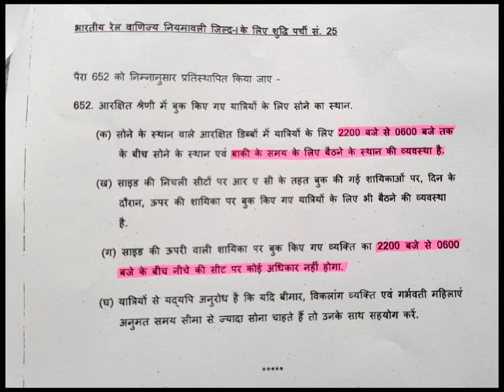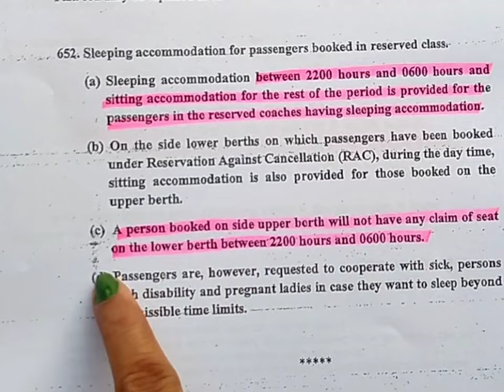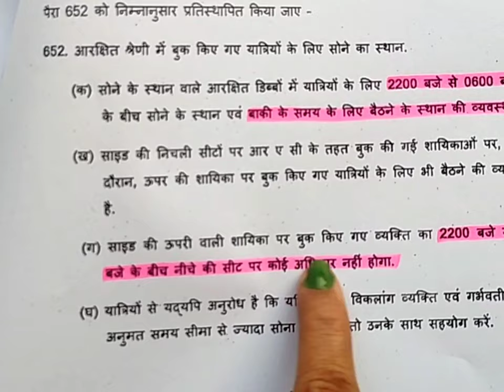रेलवे के middle बर्थ का नया नियम | middle berth in train rules | middle berth in sleeper class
रेलवे के middle बर्थ का नया नियम | middle berth in train rules | middle berth in sleeper class |  middle berth train | Indian Railways | rules
sleeper class train

sleeper class train journey
sleeper class train india
sleeper class train journey after lockdown
sleeper class train food

3 tier sleeper coach
3 tier sleeper coach layout
3 tier sleeper
3 tier sleeper class

3 tier ac coach indian railways
3 tier ac
3 tier ac train
3 tier ac coach facilities in indian railways
3 tier ac train facilities
3 tier ac coach food facilities
3 tier ac economy coach indian railways